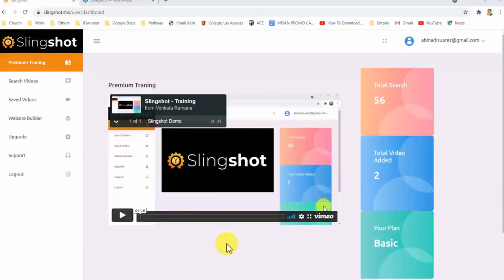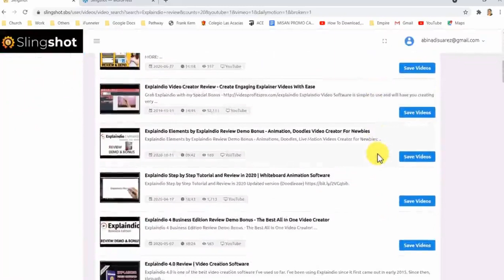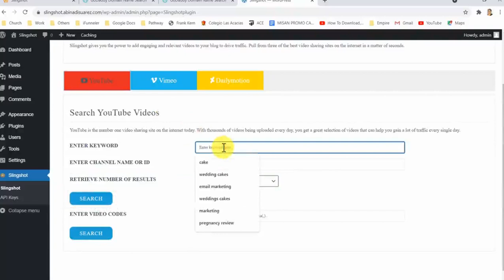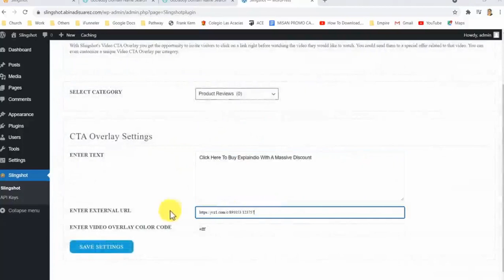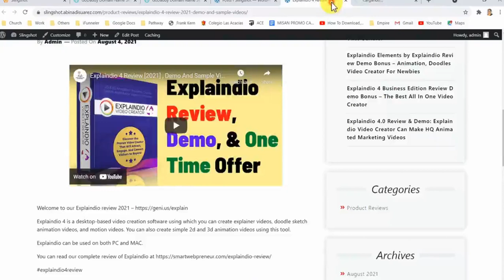simple traffic system designed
📆LAUNCH STARTS: Thursday 5th, August @11:00am EST
               LAUNCH END:       Monday 9th, August @11:59pm EST

📢What Is Slingshot?
Slingshot is the world’s first app that lets you instantly “slingshot” ANY link of your choice to up to 122 million visitors… With just 2 clicks! And these aren’t any ordinary visitors…
This is an untapped source of buyers that are willing to hand you money… So it’s no surprise that it’s making us $937 PER DAY on autopilot...

◼Slingshot Web App
Use the Slingshot web application to generate the traffic you need on ANY device of your choice. Slingshot works on a device, whether it’s a mobile phone, Windows, or Mac….
◼Two-Click “Traffic Slingshot” Technology
This never-before-seen “traffic slingshot” technology lets you send ANY link, funnel, or offer to an ocean of 122M buyers...
◼Slingshot Training Tutorials
In the rare event that you get stuck using Slingshot, we have a series of training videos that show all the ins and outs of Slingshot.
◼Slingshot Support Team
If you have any issues with Slingshot, our white-glove support team is ready to assist you at any time.